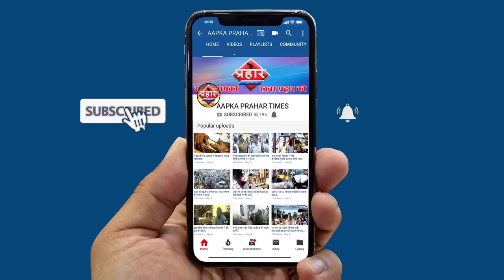मनपा ने 8 लोगो पर एफआईआर दर्ज कराया दो सौ दुकानों को भेजा नोटिस||Aapka Prahar Times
मनपा ने 8 लोगो पर एफआईआर दर्ज कराया दो सौ दुकानों को भेजा नोटिस